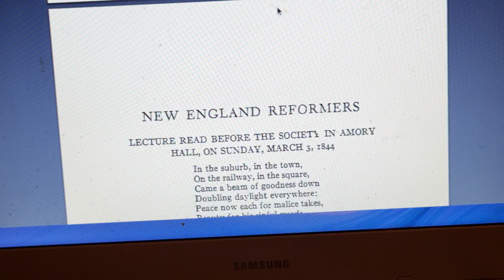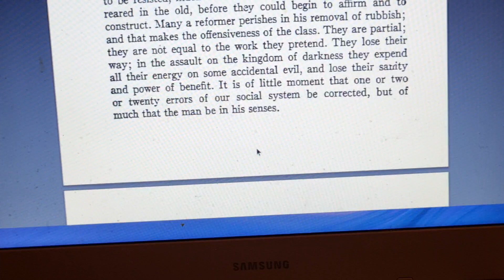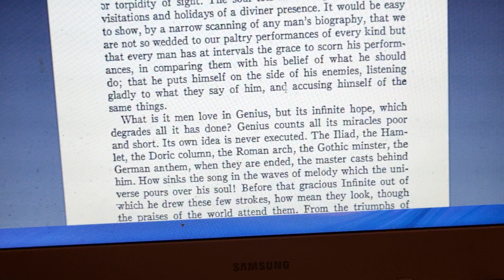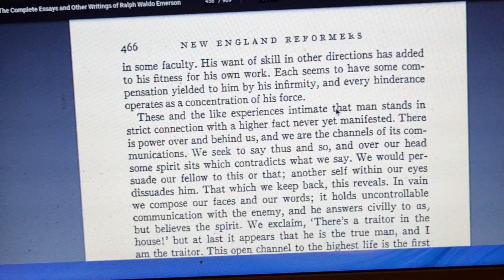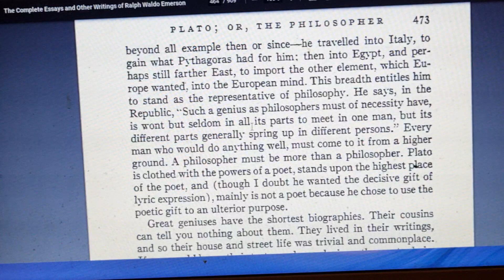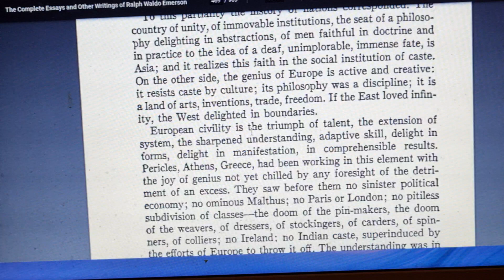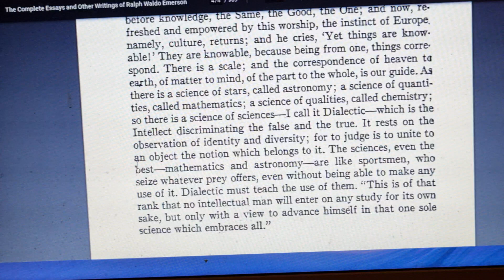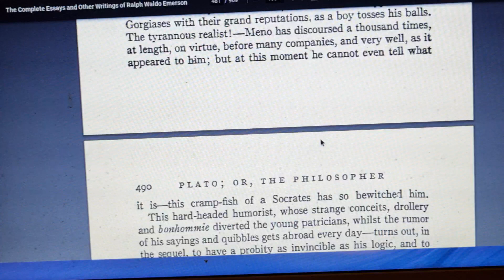Season: 3. Episode 3. Reading, Essays written by Ralph Waldo Emerson